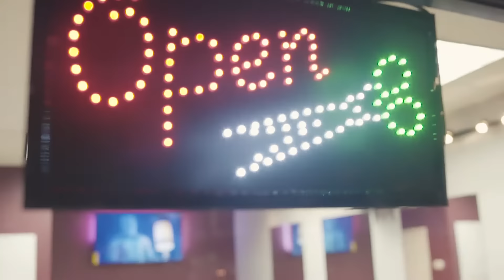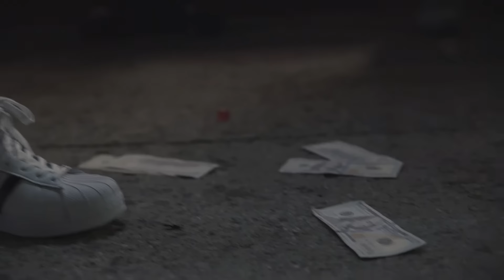DroopBino - Run It Up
From his upcoming mixape "Oh Lord!",
DroopBino- Run It Up [OFFICIAL MUSIC VIDEO]